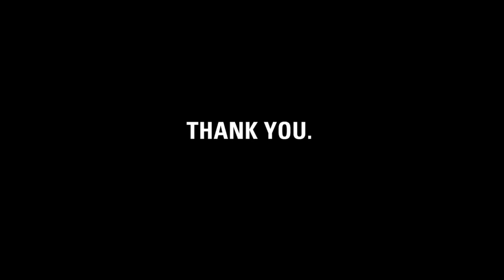Thank you, Tariku.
charity: water staff made this video for Tariku to thank him for exceeding his goal for his 5th birthday and raising $5,295 for clean drinking water.

Tariku, today's our fifth birthday.  But the celebration isn't about us -- it's about you.  You've joined our mission to end the water crisis.  You supported our cause.  You've inspired us.